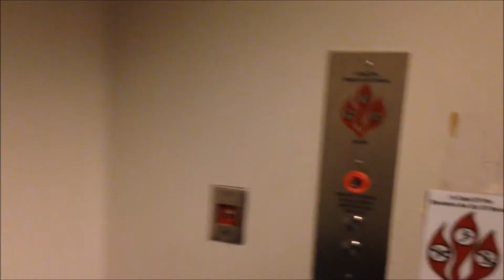ALT-J DAY (by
My job is ok if you like having tons of fun all day.

- Marconi